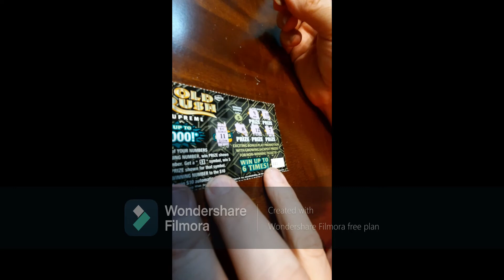Gold Rush 10 Day Challenge Day 5 going for that $10,000 Claimer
Fun Mail To: 8297 Championsgate Blvd Championsgate FL 33896 Box 178
scratch off tickets Florida | Instant Lotto Ticket | Instant Lottery Ticket
I Scratch Instant Lottery Tickets Every Day Come watch As I do scratch Offs in florida I do a Scratch Off Video a day So come check out my Scratch Off Videos
I went to the store today and I decided to get FLORIDA scratch off lotto tickets. So I went to the counter and told the man I would like to WIN ON A LOTTERY TICKET I also said to him I love SCRATCHING OFF LOTTERY TICKETS So I told him I would purchase some FLORIDA SCRATCH OFF LOTTERY TICKETS. So after purchasing my LOTTO SCRATCH-OFF SCRATCH TICKETS. I told The gentlemen Thank You for The LOTTERY SCRATCHERS. So then I thought Wait A second let me get a LOTTERY TICKET While I am here.So With That SCRATCH OFF TICKET I got a SCRATCH OFF WINNER. Then I said to the gentlemen I got a LOTTERY WIN Thank you for the WINNING LOTTERY TICKET I like to WIN LOTTERY. So With my FLORIDA LOTTERY SCRATCH OFF WINNER I bought more FLORIDA SCRATCH OFF TICKETS. So I took my LOTTERY TICKET SCRATCH OFF home with me. So I did the SCRATCH OFF LOTTERY. Got home and scratched it and I won. My niece says to me look you WIN SCRATCH OFF. Watch as I scratch off lottery tickets in Florida Today I will scratch off lottery ticket Gold Rush Supreme Challenge.

Join me in my Journey in the scratch off world of Florida lottery scratch offs watch me as I win or lose I make daily videos of my lotto scratch offs never know when I will hit that big win on a scratch off lottery ticket and get that money  be the first to know when I get that winning lottery ticket and scratch off a claimer and win on a scratch off. Always hoping for that lottery win. Start watching my scratch off videos today. you never know when I will reveal a claimer and get a big scratch off winner.

Please Subscribe to my channel while I go claimer hunting I want everyone to witness when I get my first scratch off claimer and join me whether I win small/big or lose. It is going to be a great journey through the great scratch off Florida lottery tickets.